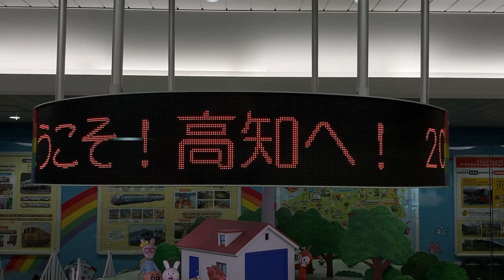高知駅改札内 アンパンマン列車ひろば LED電光掲示板